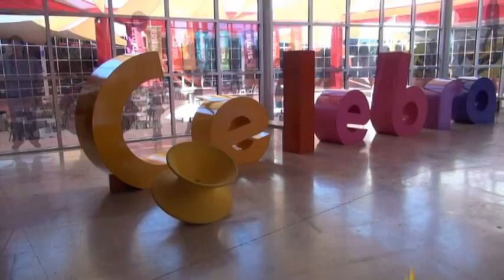RODANOTICIAS "Tormenta" Mayte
Reportera Mayte
Exhibición Tormenta
Entorno Natural